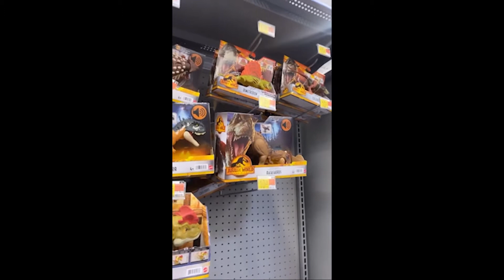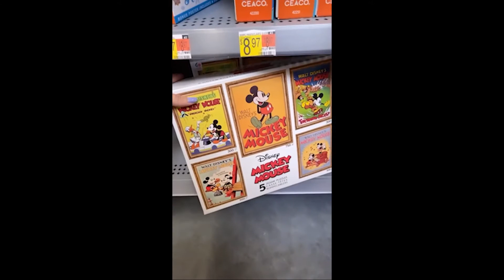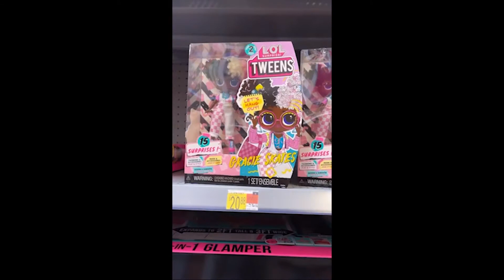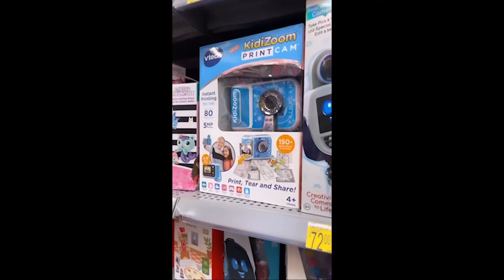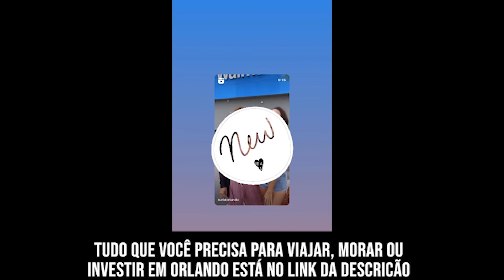PREÇO DOS BRINQUEDOS NO WALMART DE ORLANDO [Stories Turistorlando de 02/07/2022]